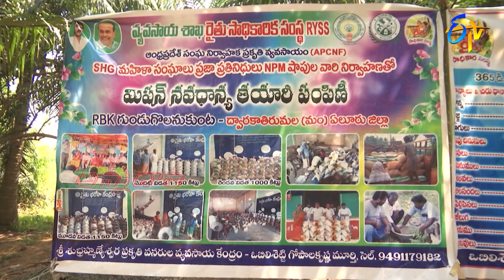ప్రకృతి వ్యవసాయ విధానంలో తోటి రైతులకు శిక్షణ | Training on natural farming methods by Eluru farmer